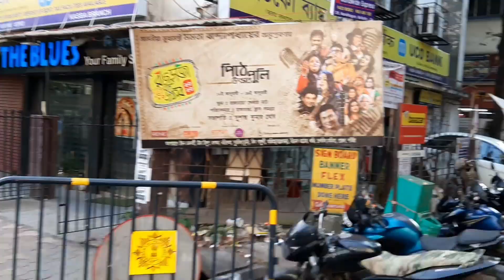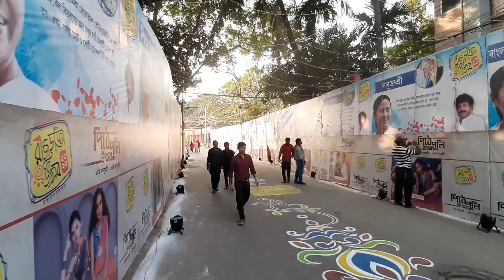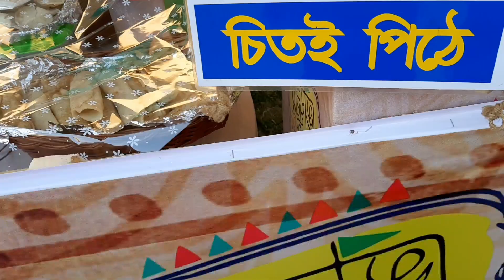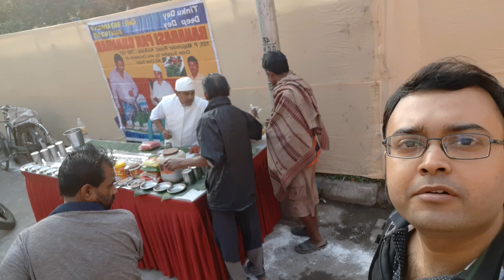Pithe Puli Utsav Kolkata | Pithe Puli Festival Kolkata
Today's subject : Pithe Puli Utsav Kolkata | Pithe Puli Utsav | Pithe Puli utsav kolkata |
This is totally a Bengali adda and Exploring channel, where I talk mind freely.
And also I like to explore different subjects from Technical gadgets to LIFESTYLE Vlog.